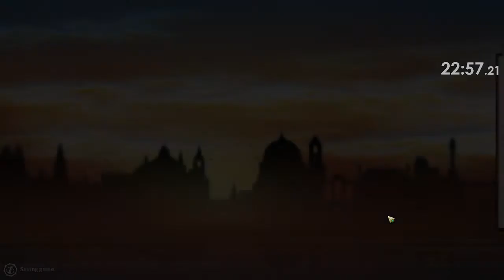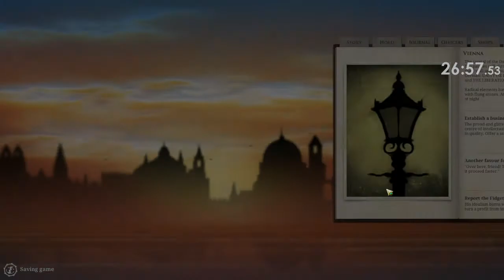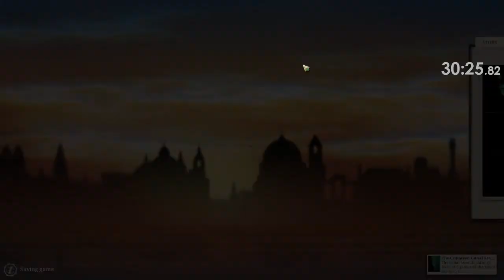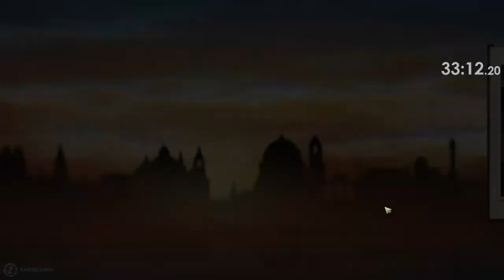Sunless Sea - Wealth speedrun in 35:15